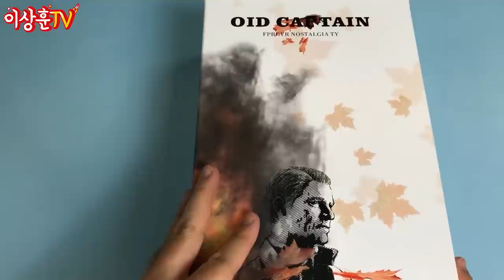(ENG) Forever Captain America! [END I TOYS]